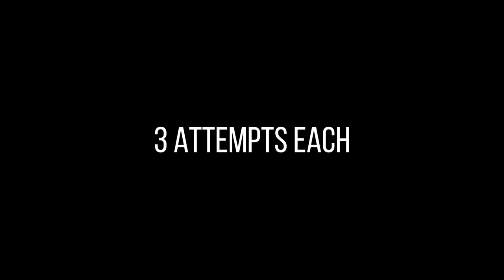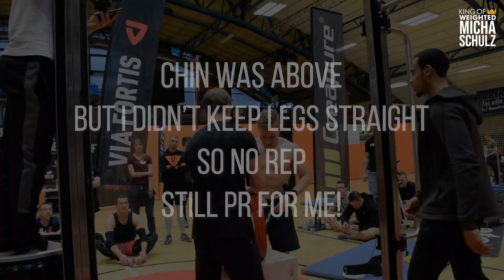1 REP MAX WEIGHTED CALISTHENICS CHAMPIONSHIPS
Last weekend all German-weighted athletes fought for the title of the German champion in weighted calisthenics.
I won my third title in a row! My weight class was from 73 to 81kg.

My story inspired you? Do you also want to combine weighted calisthenics, skills, and lifting to become your best version? Let me help you to avoid my mistakes and get you the progress of your life. I have a few online coaching spots left! and schedule a free strategy call where we can talk about how I can help you.